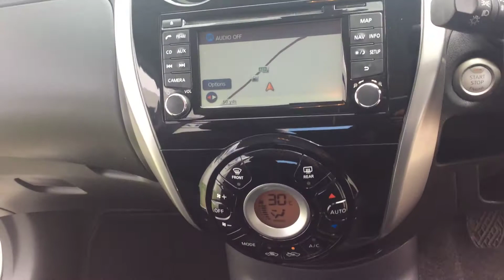2014 64 REG NISSAN NOTE TEKNA DCI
A Tour Of Our 2014 64 Reg Nissan Note Tekna DCi We Currently Have For Sale, For More Information On This Or Our Many Other Vehicles Available Please Visit Our